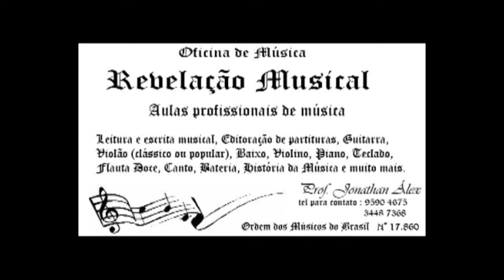Aeon Zen & Sabre Guitars Solo Competition - Jonathan Álex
Well, the competition is over, and there's already a winner. I saw his profile, his videos (including his winner video), and i found his playing very interesting. So, i decided to cover it, using some of his ideas as a etude. Hope you enjoy it.